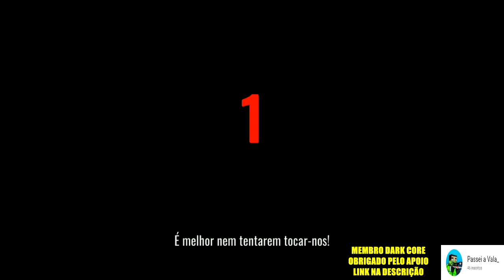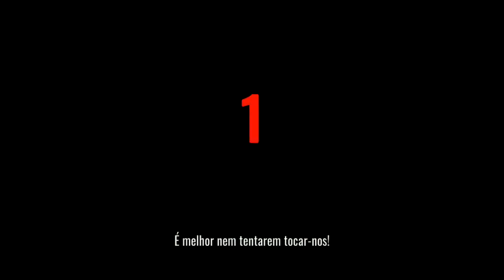●HORROR SHOW GAMEPLAY #1 👁 JOGO DE TERROR MULTIPLAYER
Criadores de conteúdo:

CANAL
●TWISTER GAMES 2019

CANAL
●AnnyGames

CANAL
●JORDANAAK GAMER

CANAL
●Brunasso

CANAL
●noturnobr

Tags! Ignore!